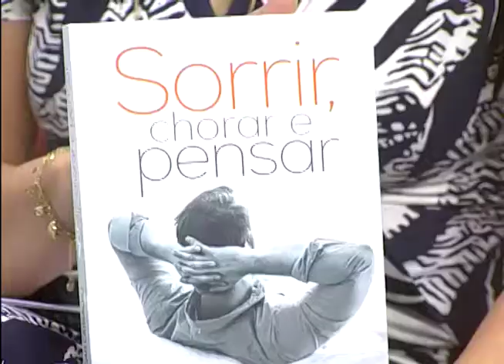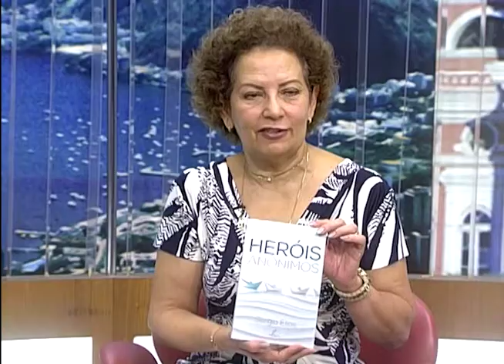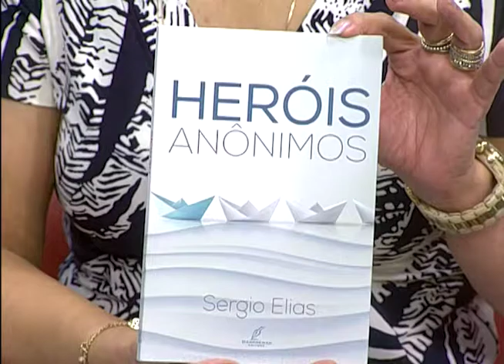Cabeça par Cima - Confissão Liberta - 15-03-2016